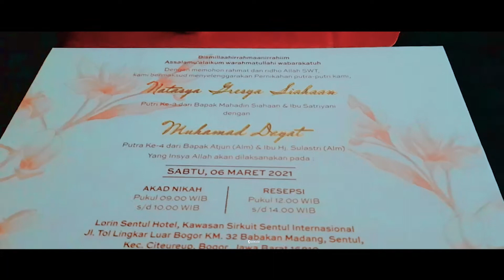WEDDING CINEMATIC ADAT PADANG | NATASYA & M.DAYAT | SAINCU.OFFICIAL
From the Wedding of Natasya & M. Dayat
Video by @papongsat @saincuofficial